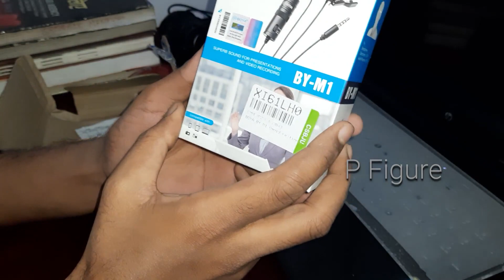Boya Coller Clip Mic | Poetry | P Figure